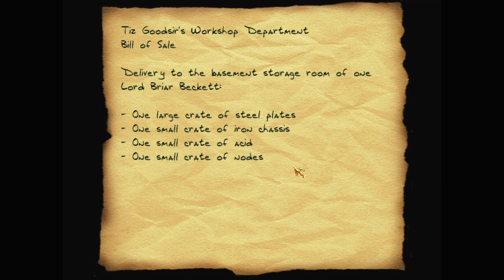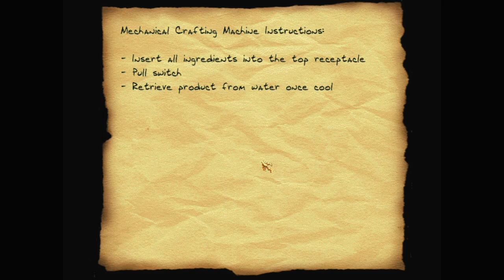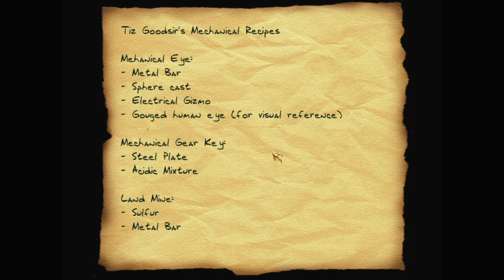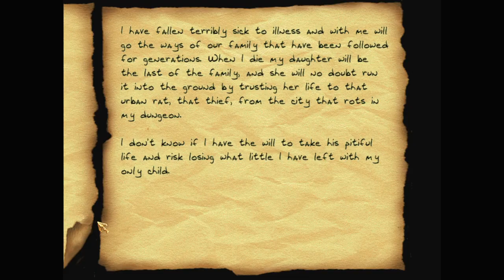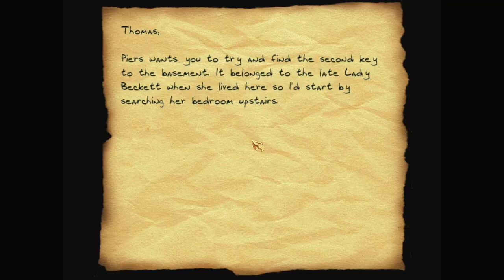Let's play Thief fan missions: Old Habits and Dead Wives, episode 1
Old Habits and Dead Wives is a Thief 2 fan mission by 1600frogs. Find more details and the download at TTLG